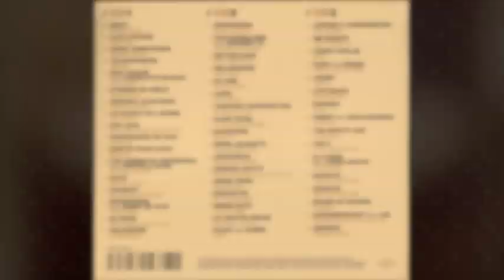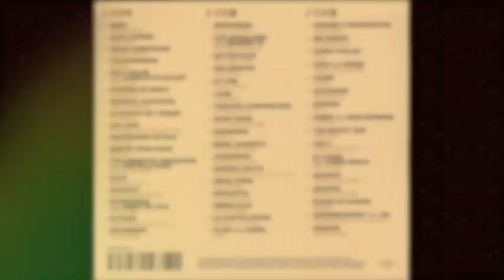Slow train - In The Black Of Night